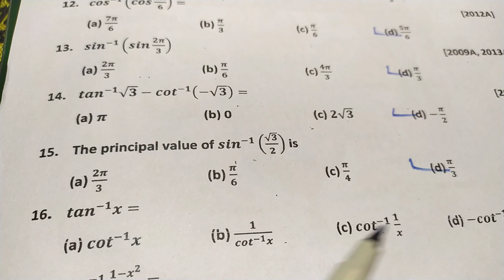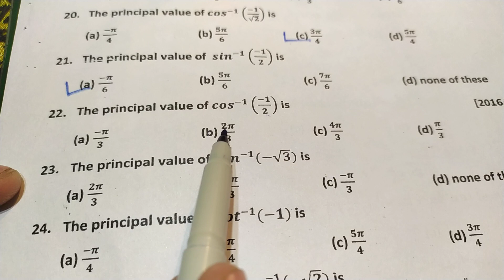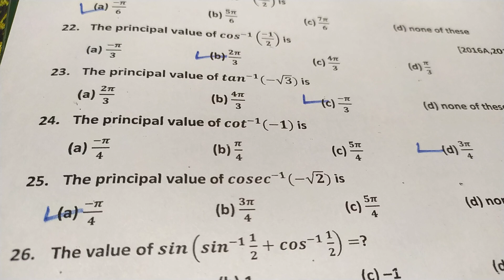MATHS CLASS 12th KA VVI OBJECTIVE QUESTION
MATHS CLASS 12th KA VVI OBJECTIVE QUESTION Namaskar Dosto Study Plus Par Bahut Hi Achchhe Tarike se Class 10th Aur 12th ki All Subject Ka Taiyari Karaya Jata Hai to aap log Video ko Pura Dekhiye Like, Comment, Share aur Channal ko Subscribe Kare🙏🙏🙏🙏